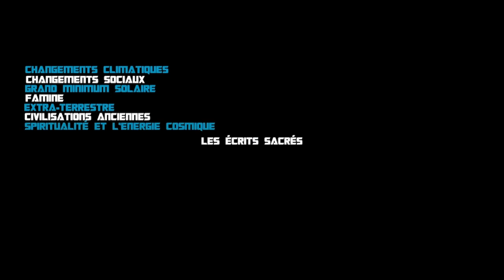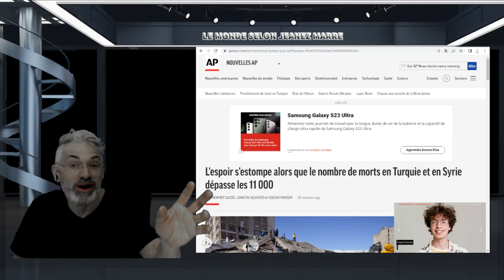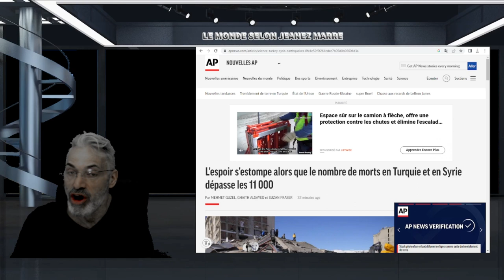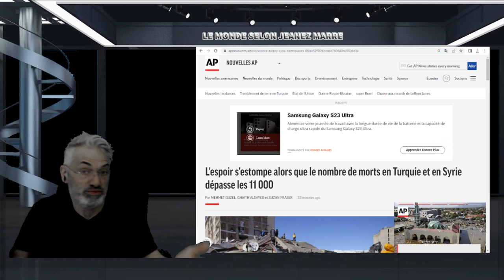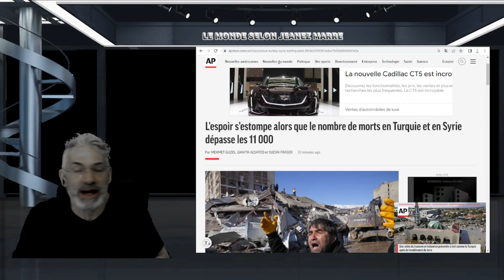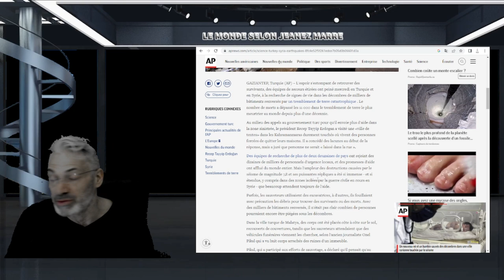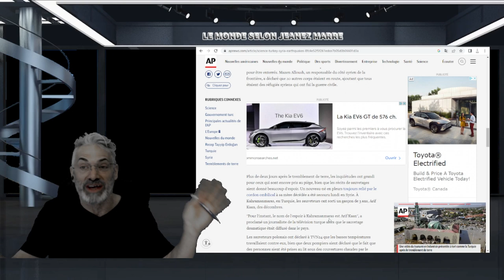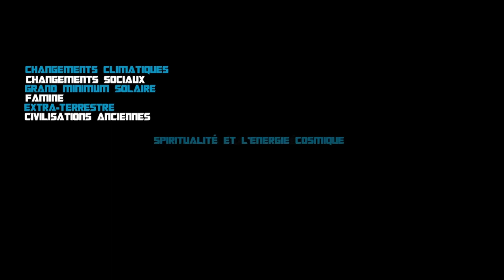TREMBLEMENT DE TERRE TURQUIE-SYRIE; LE BILAN NE CESSE DE S'ALOURDIR; ET C'EST PAS FINI !